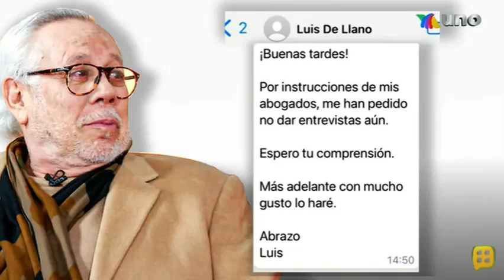Luis de Llano, el gran ausente en el festejo de cumpleaños de su hermana Julissa